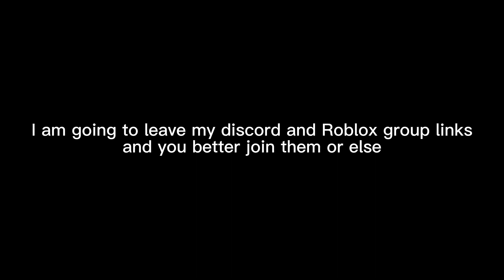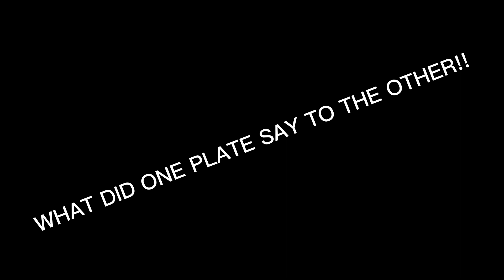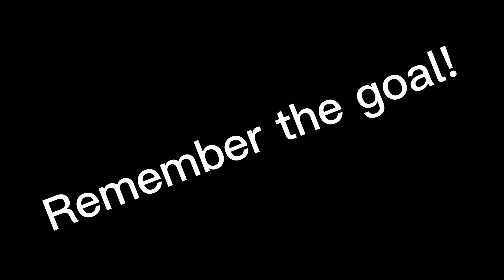OK SERIOUSLY CHILDREN TIME TO GROW UP!